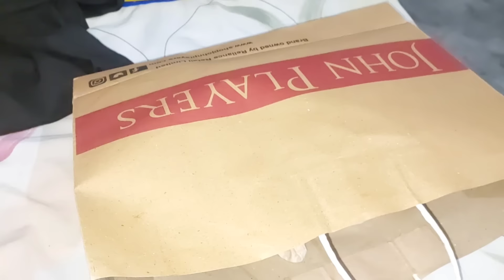Preparing a Dish for Myself to feel better|Cake oder from a customer| Jungs world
Preparing a Dish for Myself to feel better| Cake order from a customer| Jungs world